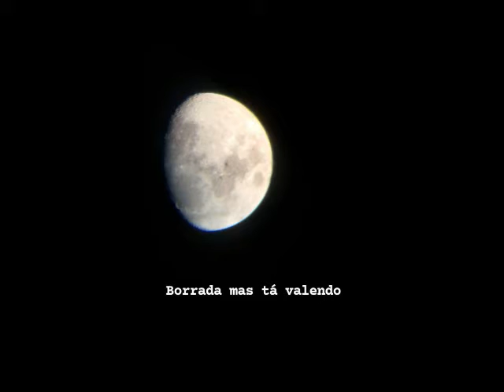Como montar e usar um telescopio simples 70x700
Não esqueçam de deixar um super like e se inscrever
No vídeo de hoje mostrei um pouquinho para vocês o meu telescópio e como montar para usar na observação da lua.